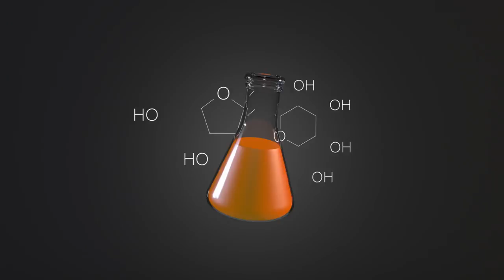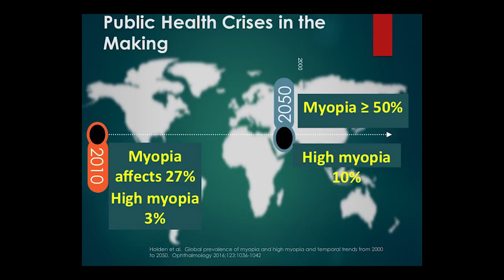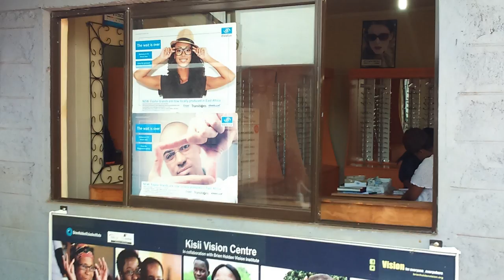Kovin Naidoo | Eliminating blindness through joint ventures